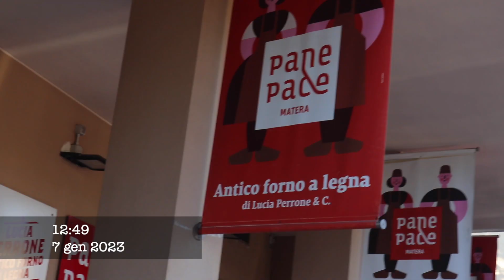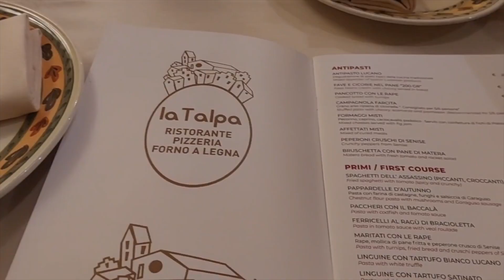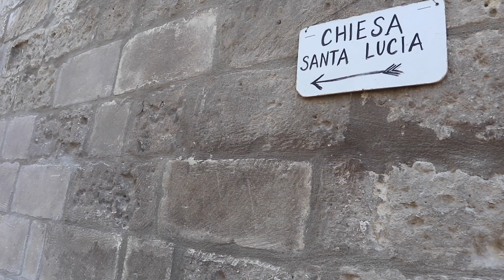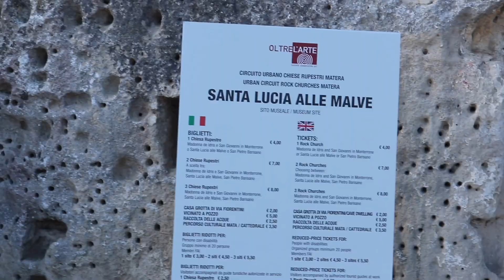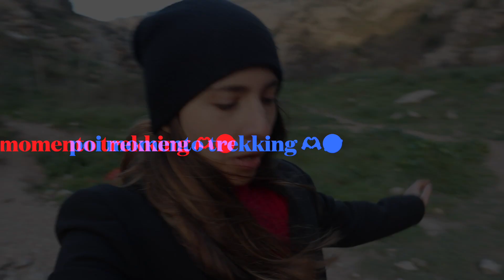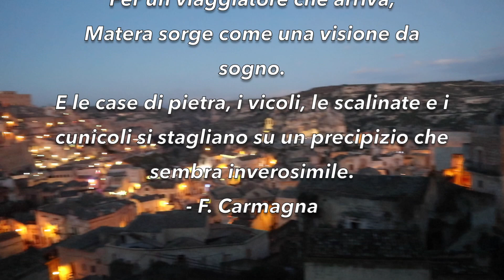COSA MANGIO IN 48H A MATERA